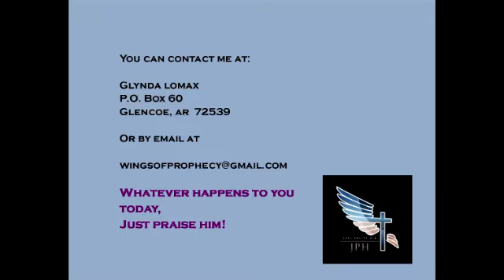Teaching - What Is Your Biggest Problem and Are You Sure that's It?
If you could solve any problem right now, what would it be? Includes prophetic message for one unknown listener.

Glynda Lomax is a Christian author, blogger, podcaster and
YouTuber­­, who has walked through numerous wilderness
experiences.

She is the host of Just Praise Him Radio with Glynda Lomax, a
weekly podcast on Podbean.com, discussing the Bible and
encouraging others to a closer walk with Christ.

spiritually
feeds thousands of Christians around the world each day.

Glynda resides in Arkansas where she is currently working
on her next book.

Write to her at:  POB 60, Glencoe, AR 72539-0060